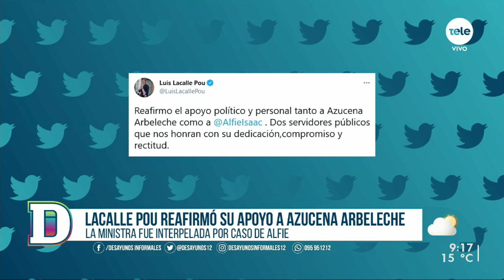Álvaro Perrone: "Apoyamos la exoneración tributaria siempre y cuando haya generación de empleos"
El diputado de Cabildo Abierto explicó los motivos por los que Cabildo decidió apoyar a la ministra Arbeleche en la interpelación e incluir como un tema de discusión a la Ley de promoción de inversiones en el contexto de la interpelación. Además, hizo referencia al cruce con el diputado Fernando Blanco.